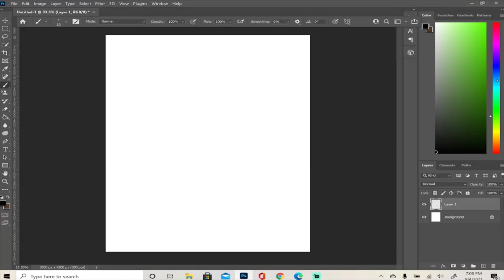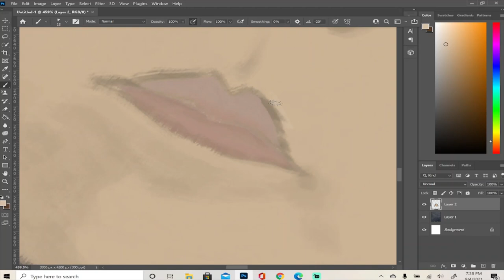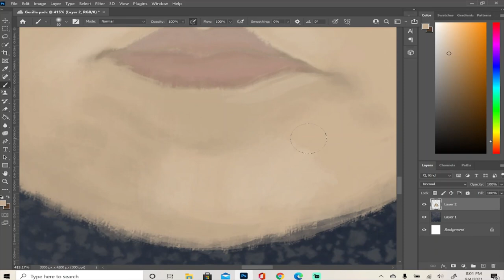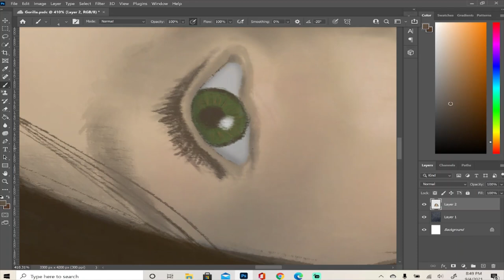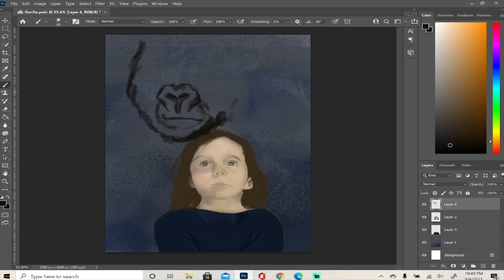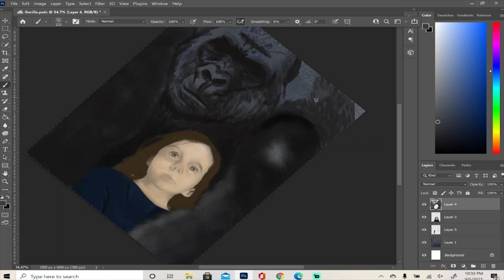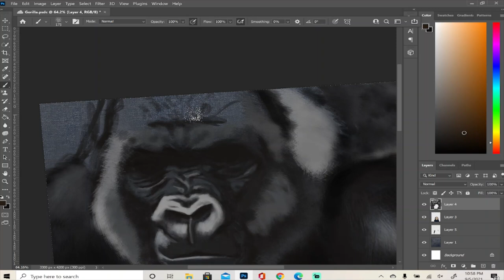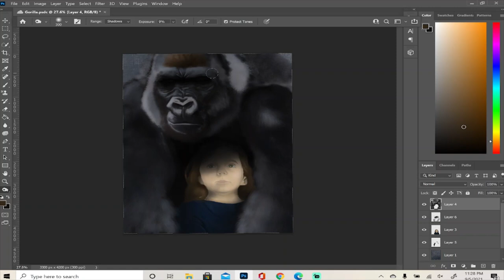Gorilla - ArtbyMichaelH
Speed paint in Photoshop of my art "The Gorilla".